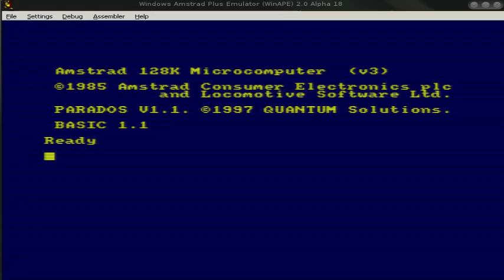CPCtelera hardware scroll example [Amstrad CPC]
Example made with CPCtelera, showing a sinusoidal movement of a big sprite in an emulated Amstrad CPC (using WinAPE). The Cup sprite is only drawn at video memory at the start of the program, and then it moves video memory pointer, what causes a hardware scroll effect, moving the cup.